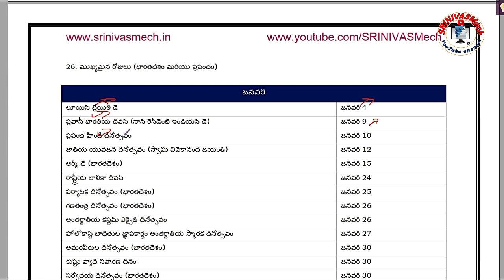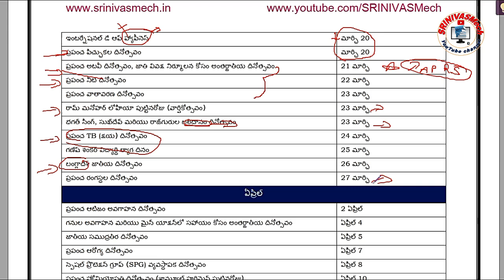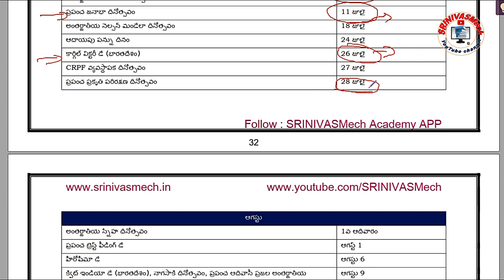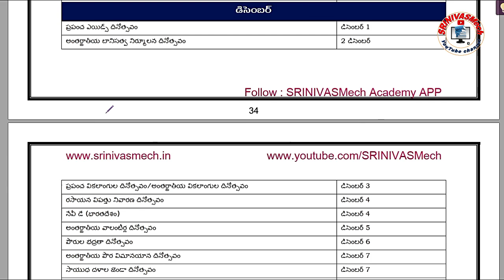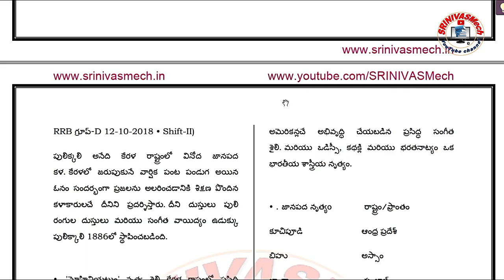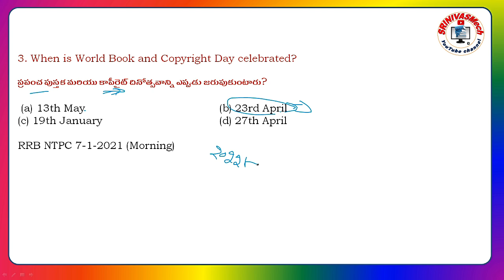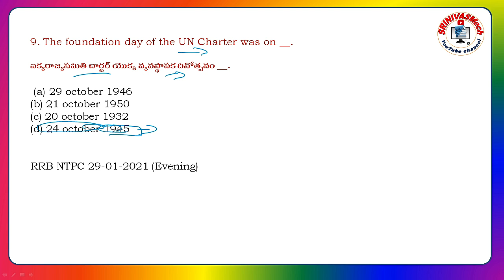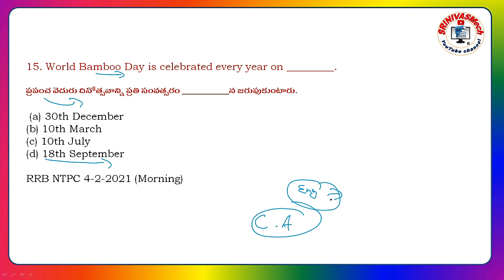Important Days Part- 1 General Knowledge Previous year Questions for all competitive by SRINIVASMech